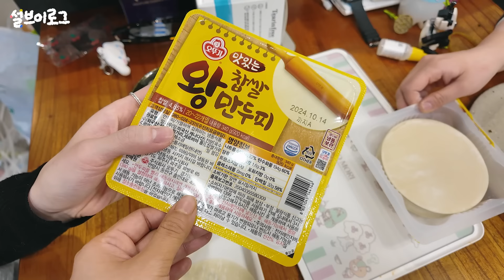설맞이🙇‍♀️ 만두 빚는 브이로그 / 떡만둣국🍲과 개성주악🥮 만들기 / 설 무료나눔 이벤트🎁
❀ 샒의삶X피지오겔 구독자 이벤트 (총 20명) ❀

✔ 참여 기간
- ~ 24/02/18(일)

✔ 참여 방법
- 영상 댓글 내 제품에 대한 기대평 작성 & 이벤트 참여 URL을 통해 이벤트 신청!

✔ 당첨자 발표
- 당첨자는 02월 21일(수) 고정 댓글로 발표 (이름 + 핸드폰 번호 끝에 네 자리 1**4) 후,
피지오겔에서 제품을 전달 드릴 예정입니다!

✔ 경품
• 데일리뮨 앰플세럼 30ml
• 레드수딩 AI 리페어 크림